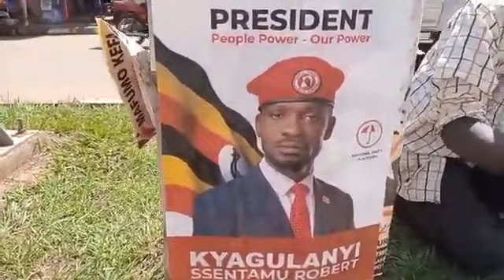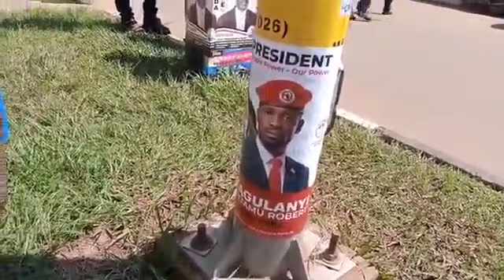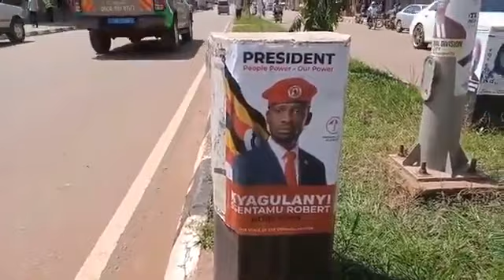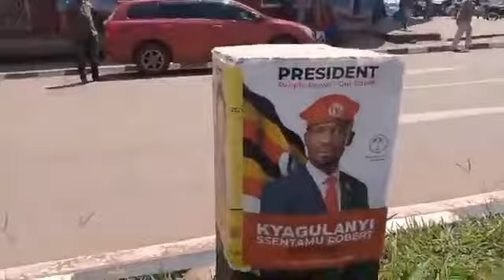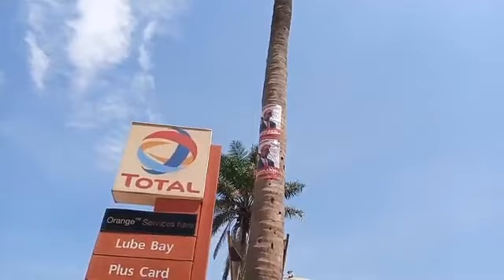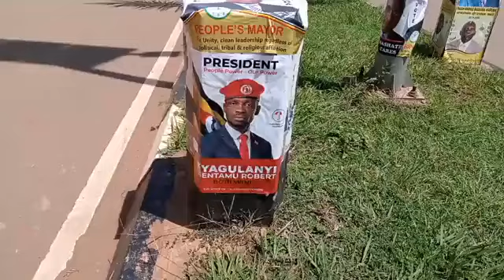MBALE PEOPLE ARE GETTING READY FOR BOBI WINE'S RETURN TO MBALE